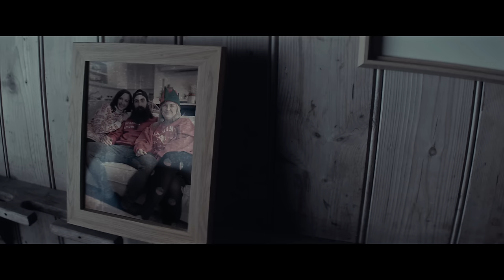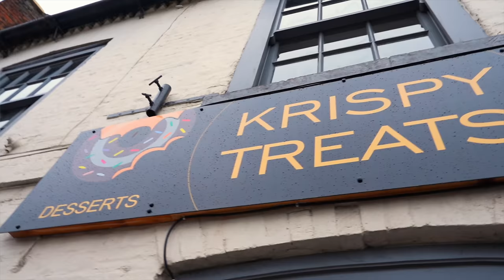WIN £25 IF YOU CAN FINISH THIS UNBEATEN DONUT CHALLENGE FAST ENOUGH...VS. MY SISTER | BeardMeatsFood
In tonight's episode, we're in Wisbech, Cambridgeshire at a place called Krispy Treats, where they offer a donut challenge with not only a free meal on the line, but £25 cash money too!

Brave paragons of patisserie get 25 minutes in which to finish one whole dozen donuts, topped with any four flavours of your choice. Sounds simple right? Maybe I'll be alright, but my sister is still looking for her first solo food challenge win...

OR SEARCH BEARD MEATS FOOD ON YOUR PREFERRED DOWNLOAD/STREAMING PLATFORM.

ALL PROCEEDS FROM DOWNLOADS & STREAMS GO TO THE STROKE ASSOCIATION.

LYRICS (IF YOU LIKE A SING SONG):

Waking up at seven thirty
Mum's just gone and burnt the turkey
The last thing I saw were the smoke fumes
And Grandma running to the rescue
Grandma's running to the rescue
What're we gonna do Christmas dinner's ruined
It'll be fine trust me

Just grab the mince pies it'll be alright
Sit down forget the gravy
Some shots with my sister
We're pretty hammered
But stuff it it's Christmas time now

Dad's half cut and now he's dancing
While Lindsey wipes out all the candy
Grandad's talking 'bout the army
While mum makes up the bacon sarnies
When my dad's on the sesh he's barmy
What're we gonna do the Christmas tree's ruined

Pass me another portion
That Christmas day was awesome

So grab the mince pies it'll be alright

***SONG WRITING CREDITS TO MY AWESOME COMPILATION***